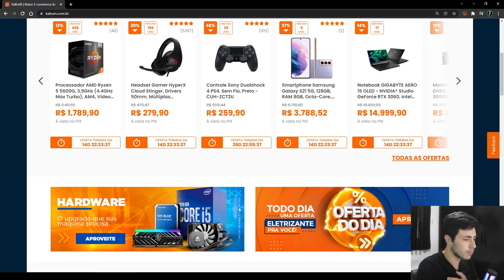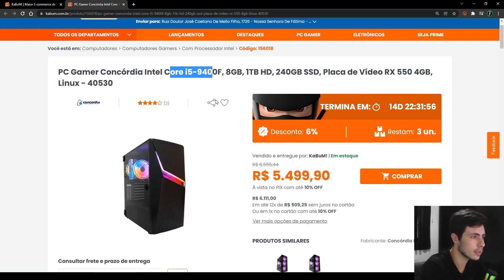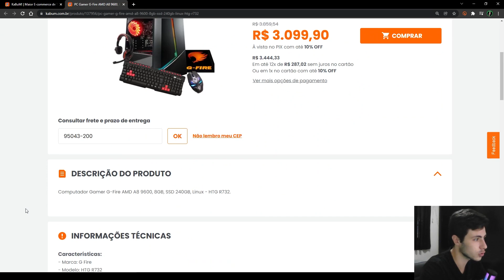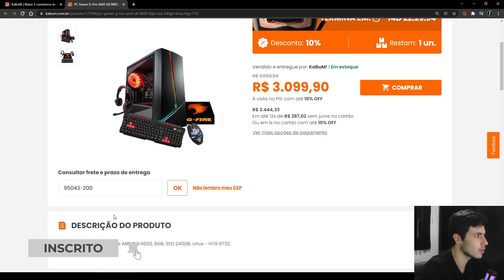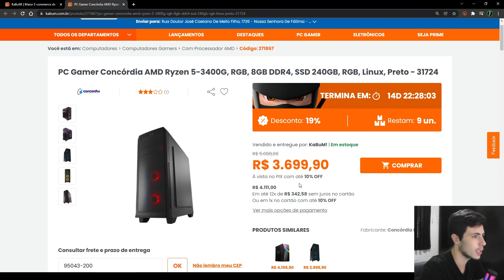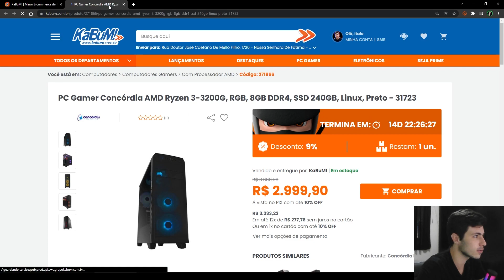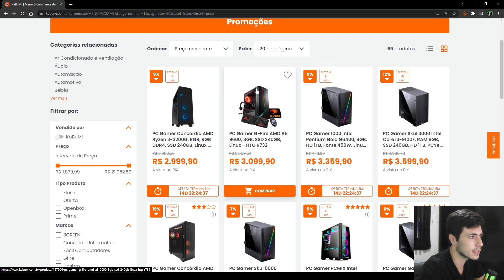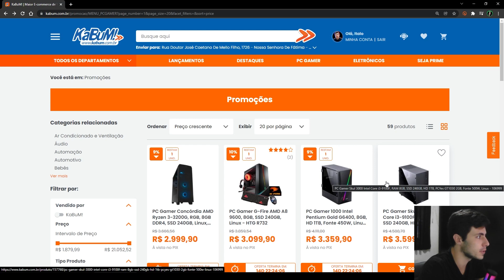AVALIANDO PC GAMER NA KABUM *assista antes de comprar*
Mostro nesse vídeo os pcs gamer que se encontra dentro da KABUM e falo a minha opinião sobre isso.

Obrigado ❤